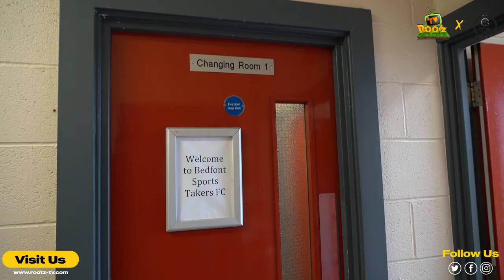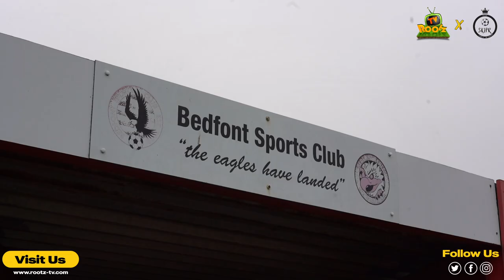MESSI-ESQUE SOLO GOAL! 🤩 | TAKERS VS CLUB ASSYRIA | MIDDX COUNTY CUP FINAL | SUNDAY LEAGUE FOOTBALL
Head over to Sk1pr website to purchase some amazing kits and teamwear for your grassroots football club